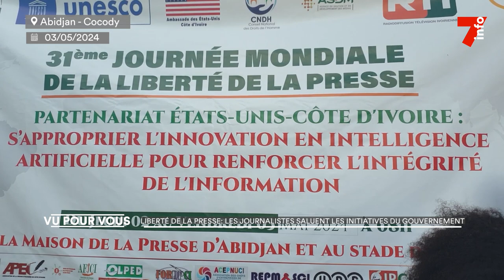Liberté de presse : les journalistes saluent les initiatives du gouvernement